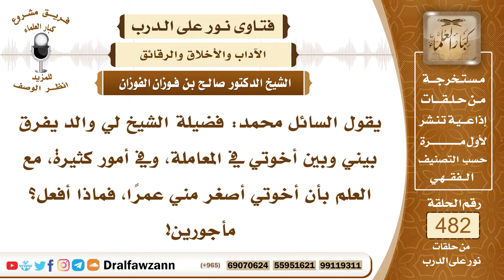6998- ماذا أفعل إذا كان والدي يفضل إخواني عليّ؟ - الشيخ صالح الفوزان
"6998- يقول السائل محمد: فضيلة الشيخ لي والد يفرق بيني وبين أخوتي في المعاملة، وفي أمور كثيرة، مع العلم بأن أخوتي أصغر مني عمرًا، فماذا أفعل؟ مأجورين!
الجواب: الجواب: عليك الصبر والاحتساب، والوالد يجب عليه العدل بين أولاده في العطية، وفي التعامل معهم، ولا يحيف أو يجور مع بعضهم؛ لأن هذا يورث شرًا بينهم، فعليه بالعدل.
السيرة الذاتية:
للاشتراك في قناة الشيخ صالح الفوزان

14_ الشيخ محمد أمين الشنقيطي
يتيوب

15_سماحة المفتي عبد العزيز آل الشيخ
 يوتيوب

رئيس الفريق
لمشروع كبار العلماء